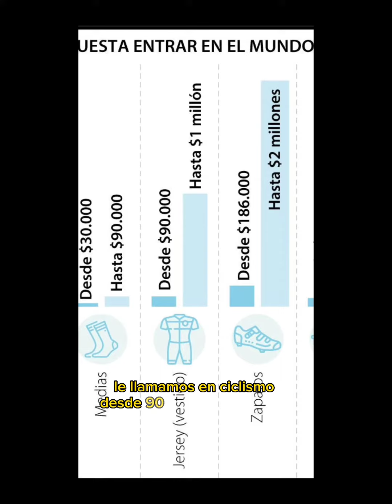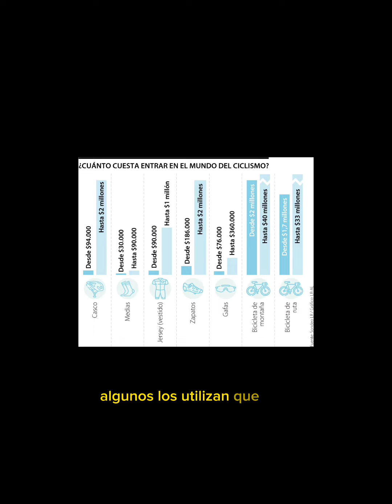EL DATO PARA INICIAR EN EL CICLISMO DE RUTA O MTB 💯👌bicicleta